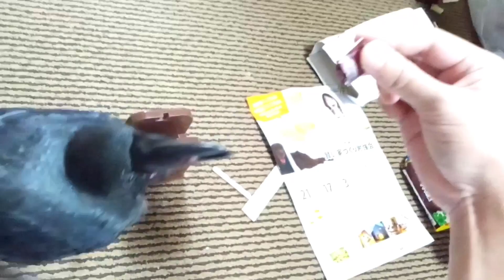ギリギリ出せない遊びより、隣のみんなが気になって仕方ないカラス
OP ED作成
リクザメチャンネル様